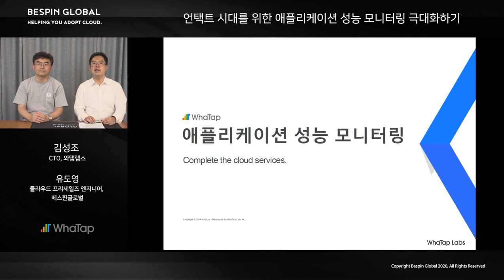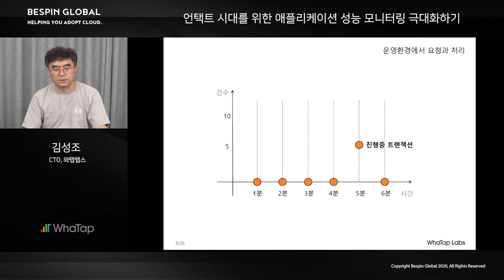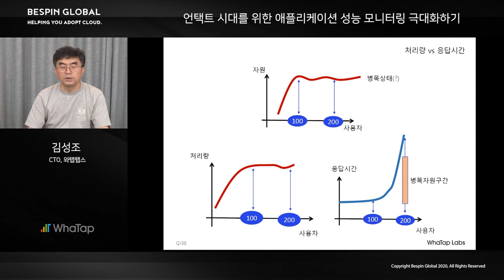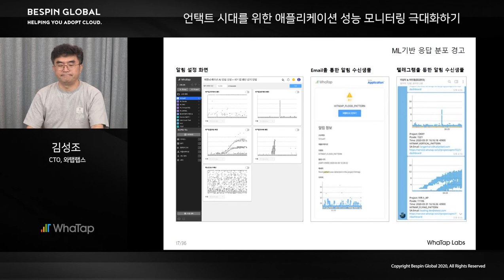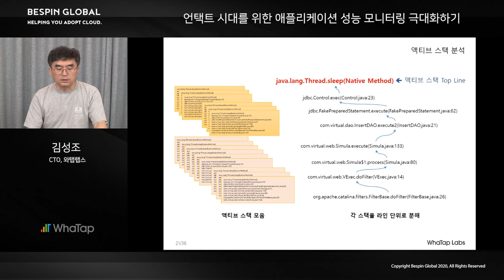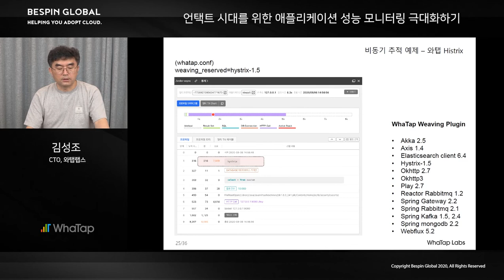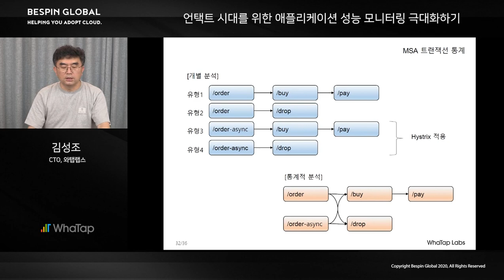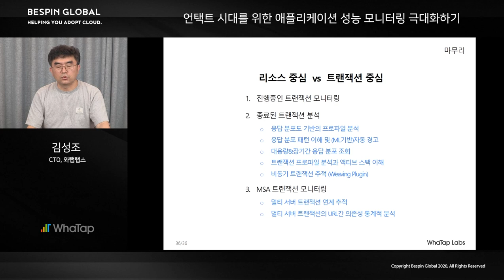언택트 시대를 위한 애플리케이션 성능 모니터링 극대화하기 _WhaTap 성능 모니터링 서비스 소개